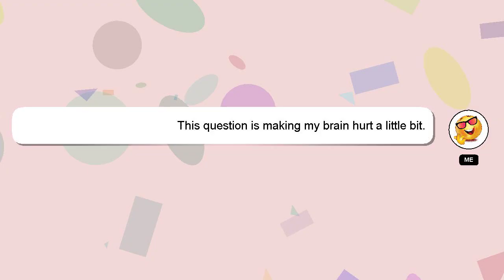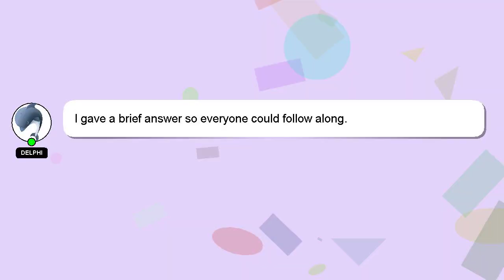How to make tmt bar?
Let me give you a quick introduction about myself, Howdy, my name's Delphi. Allow me to support you in answering your questions. - How to make tmt bar?

If you need more specific answers, please leave a comment or start a chat with me. A 'heart' from me will indicate my appreciation for your answer.

*2 What we are experimenting :*